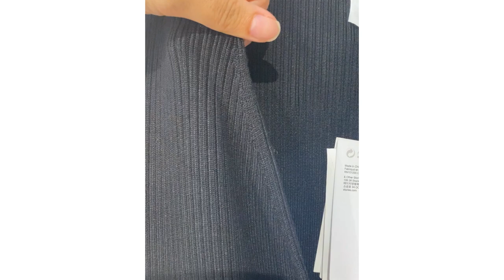Mango, &OtherStories, Maje, Sandro, H&M, ARKET // autumn 2021 // try-on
MANGO:
1. Green jacket (XS)
2. Pink jacket (S)
3. Beige/White vest (XS)
4. Striped vest (XS)

SANDRO
1. White jacket (36)
2. Pink jacket (36)
3. Blazer (34)

*AFF LINKS*

I am 160 cm